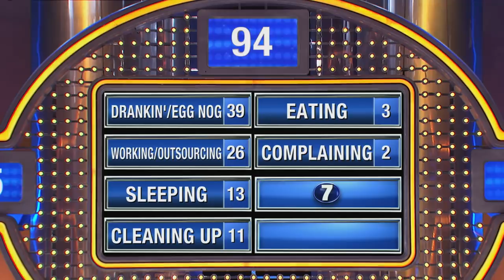Kaino tells Steve Harvey about Santa's OTHER reindeer...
Have you heard about Santa's EXTRA reindeer? No? Well listen up and Kaino's gonna tell you all about it!